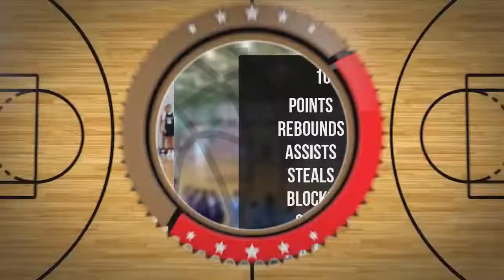Natalia Wosk Player Mixtape DC81 Girls Zambrów 2022